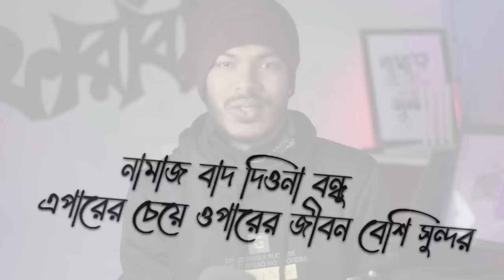Prottoy Heron koto taka Kamaiche ??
VIDEO TITLE : Prottoy Heron koto taka Kamaiche ??